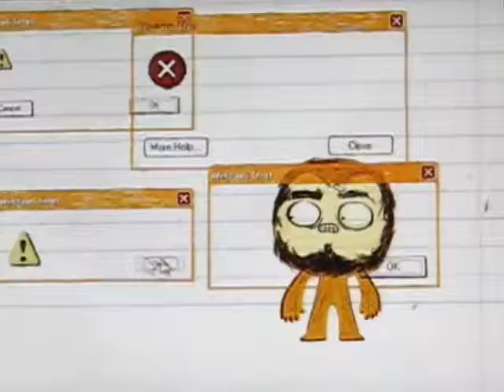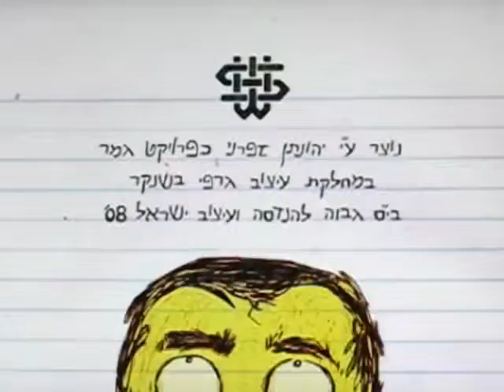answering machine by zafrany yonatan